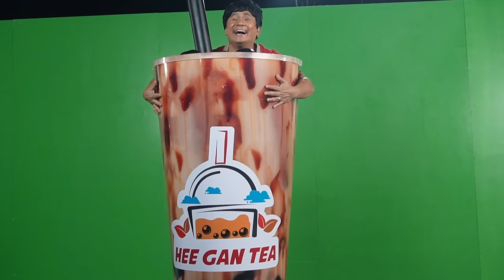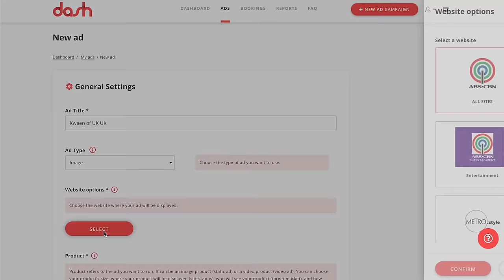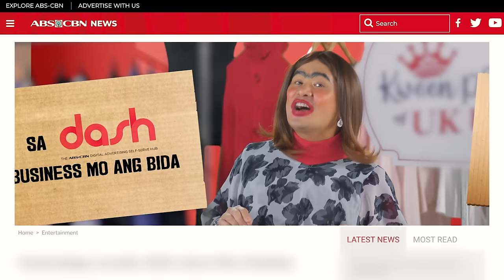BTS of Phelma and Eydie Waw's first TVC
Phelma and Eydie Waw shot a commercial just recently. Here are some BTS's!!!